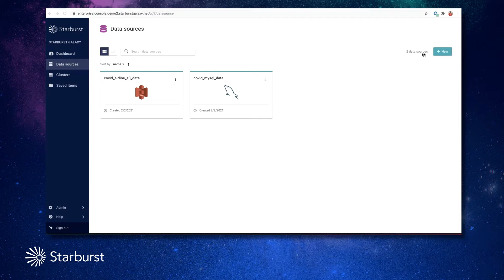Starburst Galaxy: Highlights